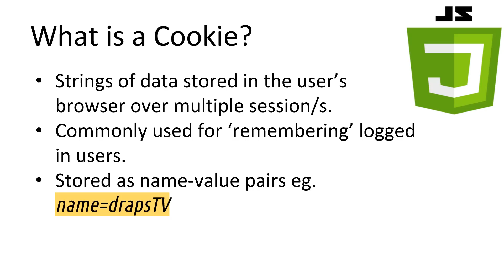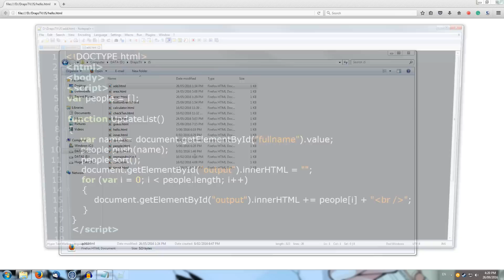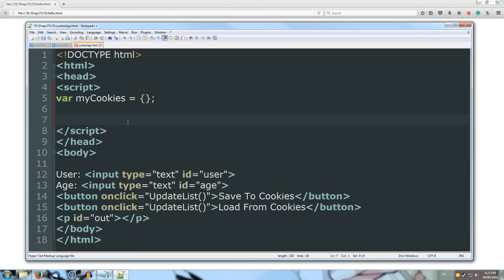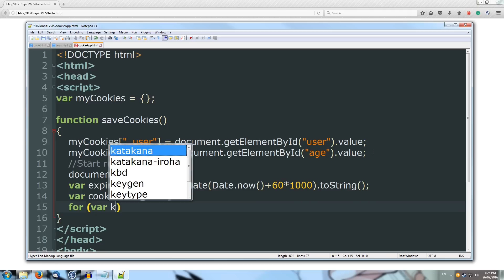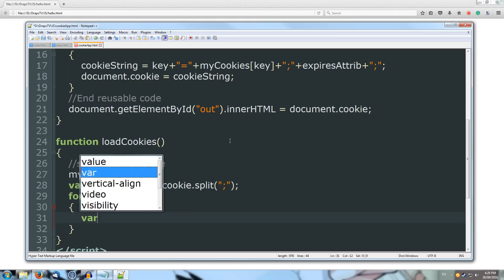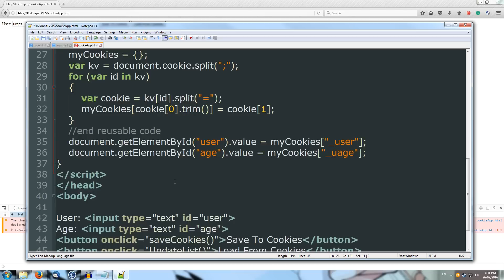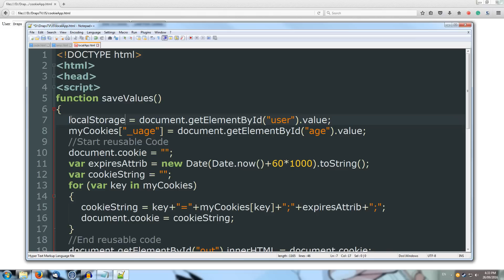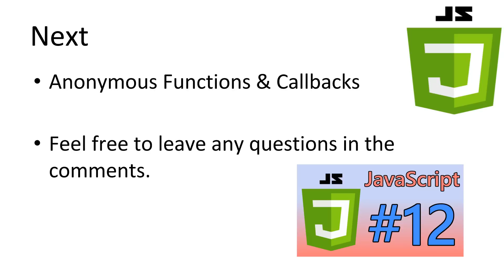JavaScript Tutorial #11 - Cookies & Local Storage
This is tutorial looking at how we can use cookies or local storage to store information over multiple pages or sessions. All Links and Slides will be in the description.